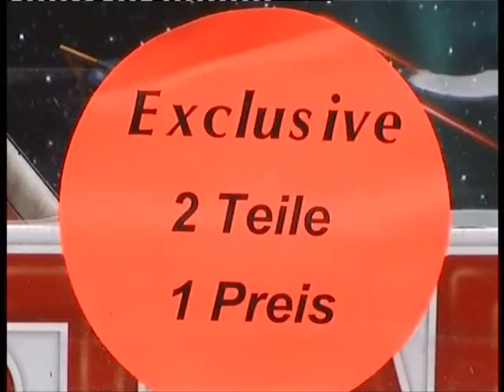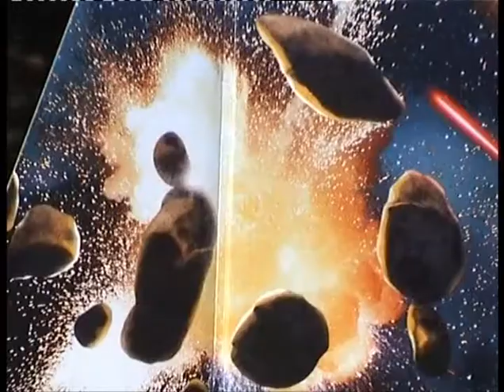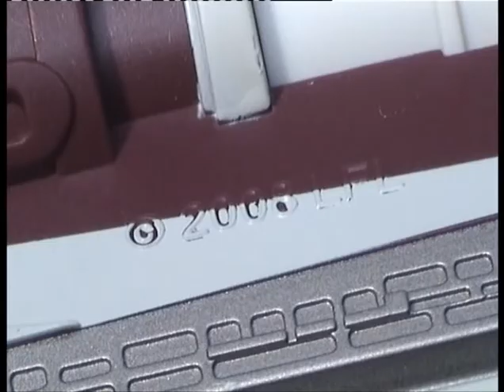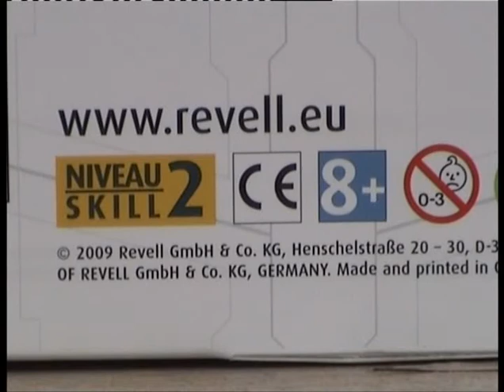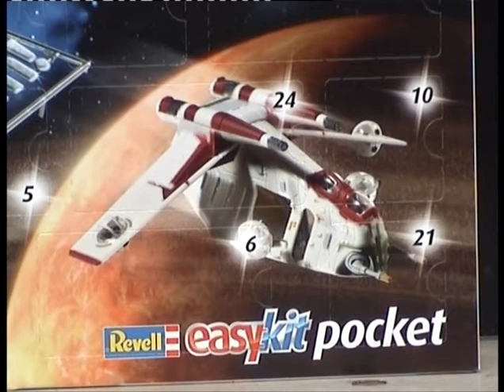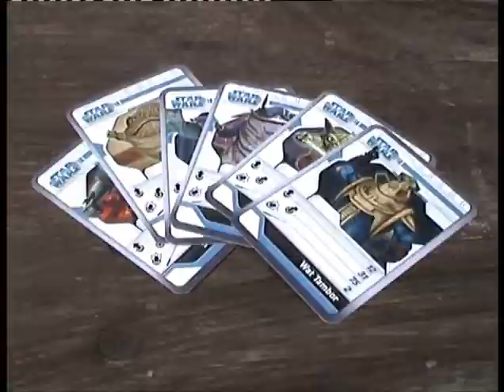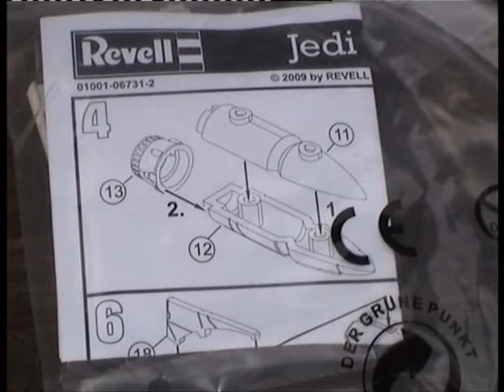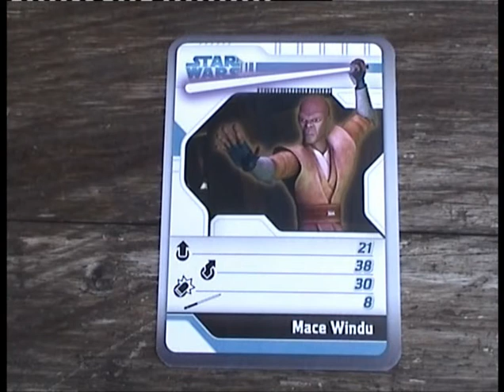Clone Wars Jedistarfighter Adventskalender Fantastic Toys and Merchandise 115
Heute kommen wir mal wieder auf CLONE WARS zurück wir zeigen euch den Jedi Starfighter und einen sehr interessanten Adventskalender aus dem Jahre 2009.
Fantastic Team